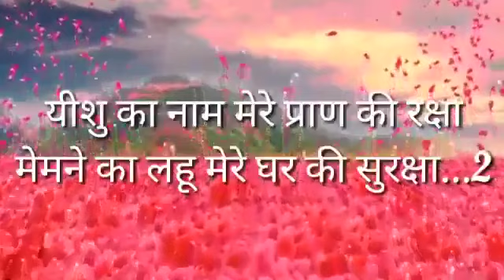Hindi Song: यीशु का नाम मेरे प्राण की रक्षा YEESHU KA NAAM MERE PRAAN KI RAKSHA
यीशु का नाम मेरे प्राण की रक्षा
मेमने का लहू मेरे घर की सुरक्षा

1. छिपकर आनेवाली महामारी से
डरेंगे नहीं, हम डरेंगे नहीं

2. रोगों का भय, और मृत्यु का डर
यीशु के नाम में हो अब दूर

3. विपत्ति कोई हम पर न पड़ेगी
डेरे के निकट दुख न आएगी

4. स्वर्ग की सेना हमें घेरे हुए है
स्वर्गीय पिता हमें थामे हुए है

5. करते रहे यीशु नाम की स्तुति
भूल जाए रोगों के नाम सभी

Yeeshu ka naam mere praan ki raksha
Memne ka lahu mere ghar ki suraksha

1 Chhipkar anewali mahamari se
Darenge nahin hum darenge nahin

2 Rogon ka bhay, aur mruthyu ka dar
Yishu ke naam mein ho ab dur

3 Vipaththi koi hum par na padegi
Dere ke nikat dukh na aaegi

4 Swarg ki sena hamen  ghere hue hain
Swargeey pitha hamein thaame hue hain

5 Karthe rahe yeeshu naam ki stuti
Bhool jaae rogon ke naam sabhi